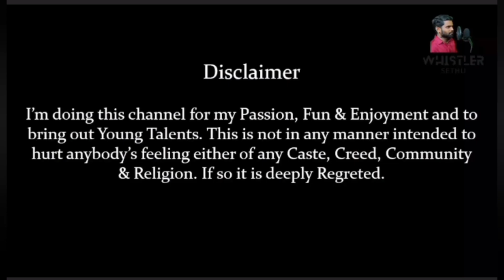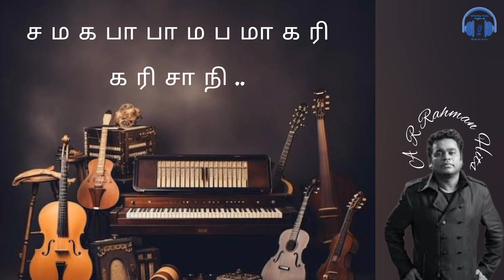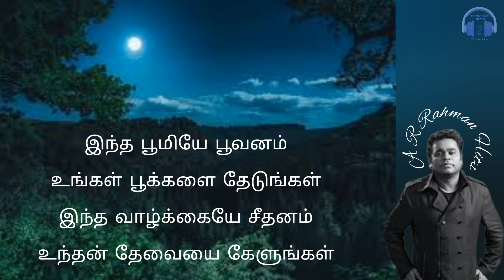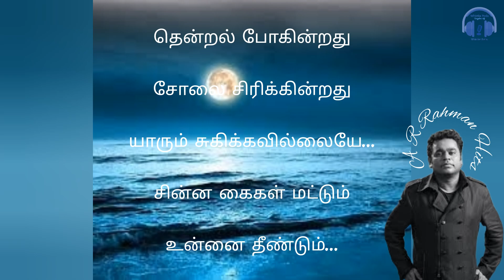Nila Kaaigirathu - Indira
Nila Kaaigirathu song from Indira Movie
Whistle Performed by Whistler Sethu